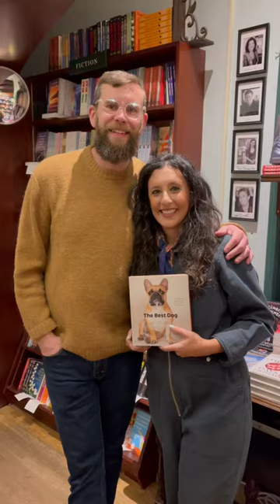Books and Ice Cream with “The Best Dog”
We all knew they would get the right answer!! If you love dogs you must get this amazing book full of all TheBestDog photos you’ll ever see. 🐶🥰🐾